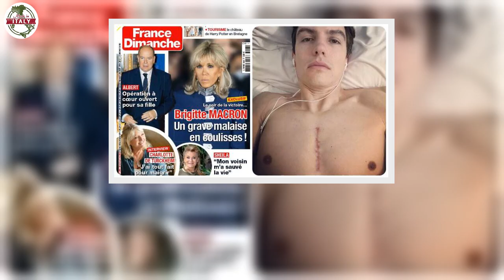Alberto di Monaco devastato, la figlia finisce sotto i ferri dopo Charlene un’altra croce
Alberto di Monaco non trova pace. Dopo la moglie Charlene ora deve fare i conti con un altro problema molto importante che riguarda sua figlia: proprio lei costretta ad affrontare un dramma inatteso. I dettagli.

Dramma per Alberto di Monaco
Il sovrano monegasco non trova pace. Dopo aver affrontato un anno piuttosto turbolento per via dei problemi di salute che hanno colpito sua moglie, Charlene Wittstock, ora deve fare i conti con un dramma ancora più serio che riguarda la sua adorata figlia.